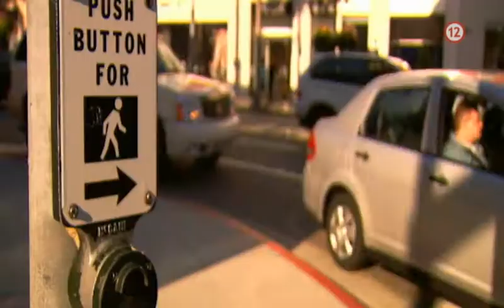Rachel Zoe: Hviezdna štylistka II.- 1 (8.6.2015 o 16:15 na WAU)